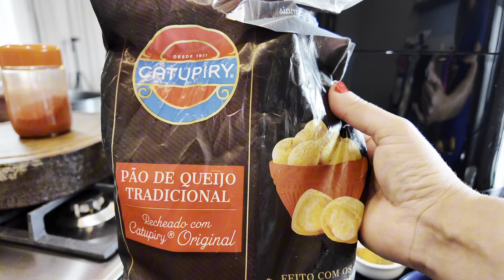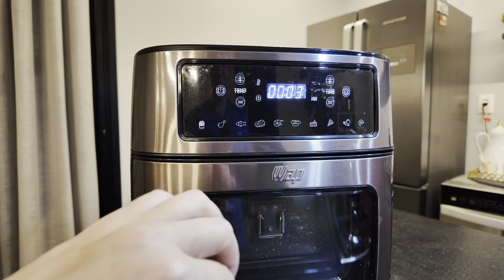Rotina no interior. Testando uma secadora nova. Comprei umas roupas . Rotina de casa.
Secadora de salada

Batedeira planetária

Aparelho de pressão

Mop lava e seca

Potes de vidro

Frigideira funda

Rolo de abrir massa

Tapete para abrir massa

Amassado de carne moída

Espátula de confeitaria:

Bandeja de bambu

Caneca azul com bico

Panela papeira

Assadeira (forma)

Kit com 3 facas

Colher de mão

Tampa de fritura

Descanso de panela

Frigideira de ferro fundido

Tigela vermelha

Panelas de 20cm

Tigela kit

Saladeira de vidro

Minha mesa

Cupom: casadaalaine

Talheres dourados

Porta tempero de vidro

Bandeja de bambu

Toalha demaquilante

Link: sandália azul

Link dosador

Link Extratora portátil

Link robô limpa vidros

Link vassoura mop

Link adubo para plantas

Link aspirador vertical

Link vaso

Link tapete higiênico pet

Link estabilizador de celular